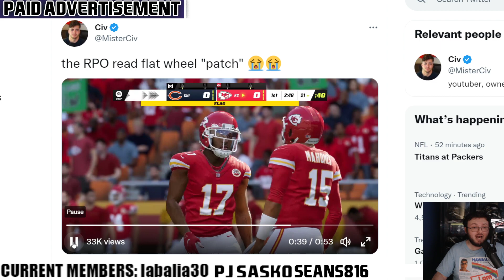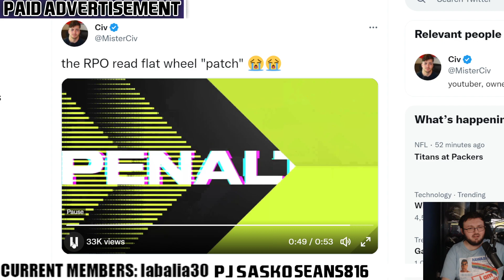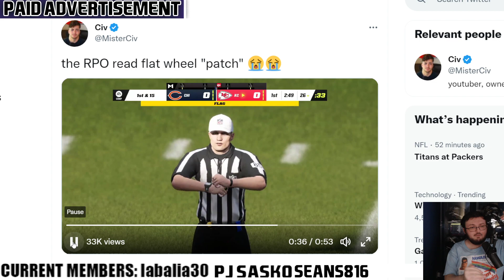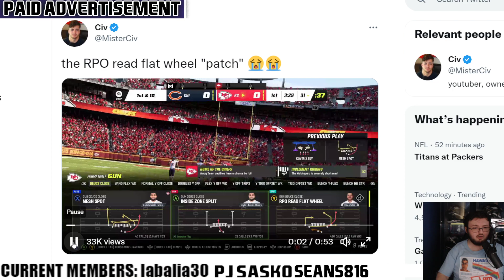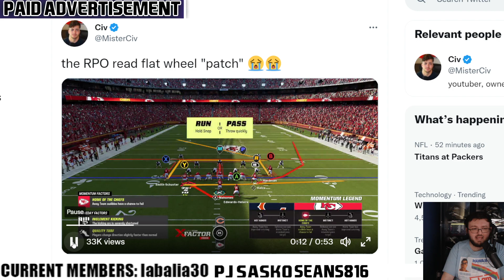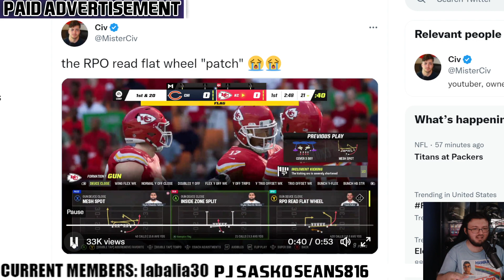EA "FIXED" A RPO PLAY BY PENALIZING YOU FOR CALLING THE PLAY!?| THIS IS ACTUALLY A JOKE!| MADDEN 23